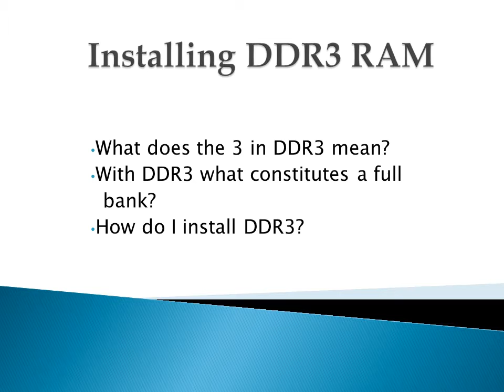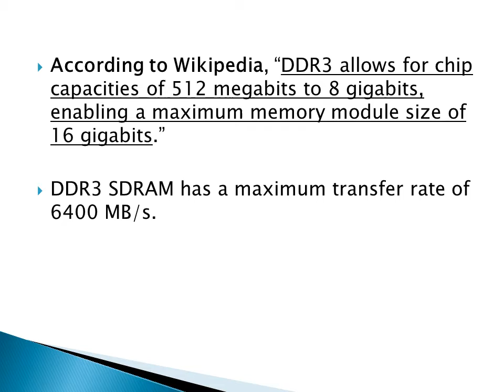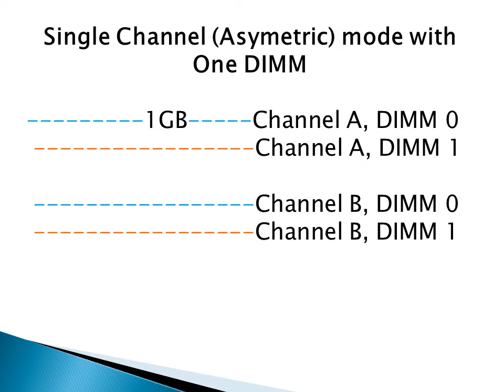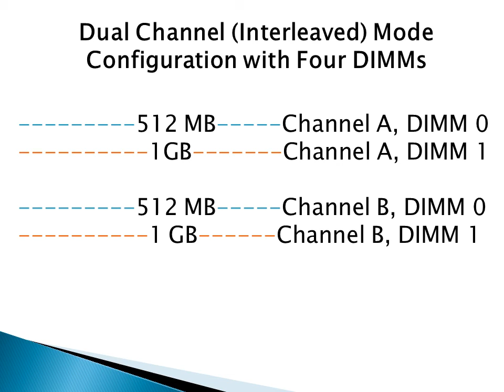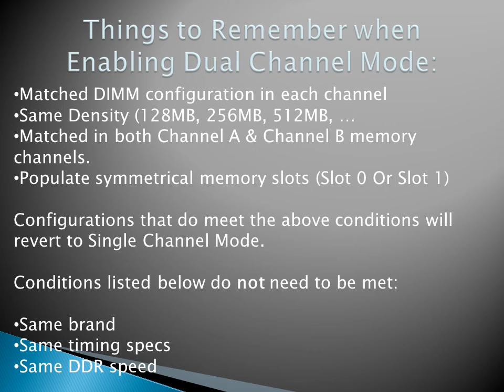Tech Support: Installing DDR3 Ram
Information about installing DDR3 SDRAM into your PC.